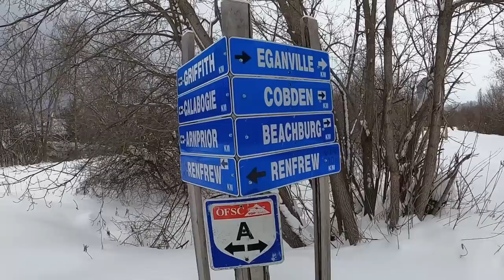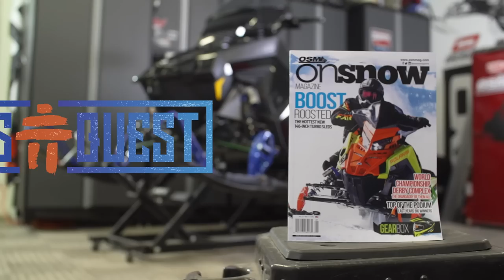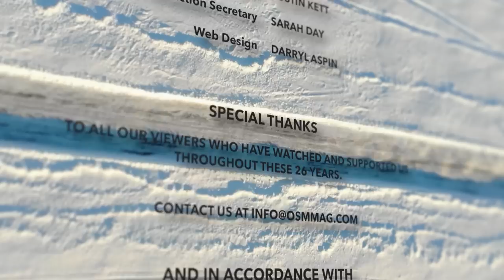Snowmobiler Television 2023 Episode 12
STV heads to Eganville for the Bonnechere Cup but Jeff isn't taking the quick route, he's riding Goldmember to it!